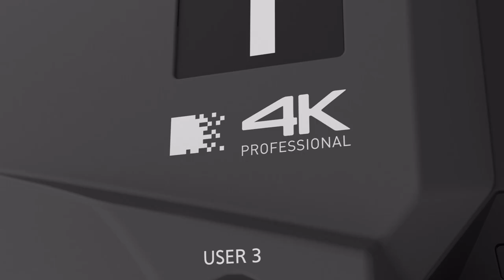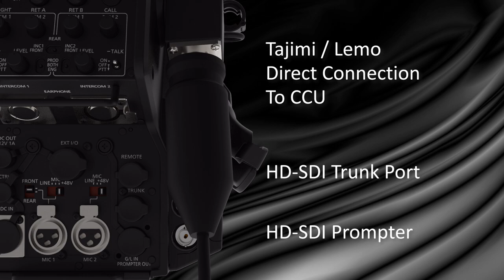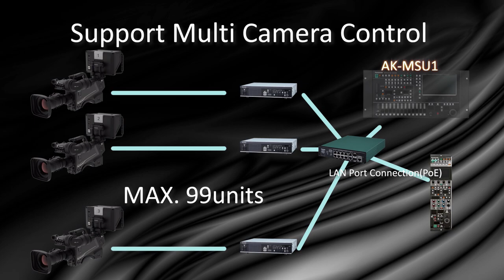Panasonic 4K Studio Camera AK-UC3300 – Promotion Movie (ENG ver.)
The AK-UC3300GJ/UC3300GSJ 4K Studio Camera is designed for use by broadcasting services and is equipped with a large 11.14-megapixel 4K image sensor. Oversampling obtains high-resolution 4K video shooting with a horizontal resolution of 2,000 TV lines while an S/N ratio of 62 dB or more is maintained at high sensitivities. In addition to the 2x speed HD high-speed shooting function, the skew reduction function realized through the high reading speed (1/100 of a second) provides excellent operability when shooting rapid movements such as during sports and live events.